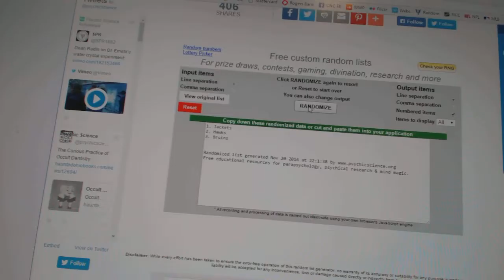C&C #6632 Multi Random